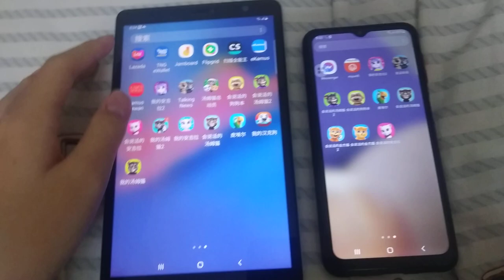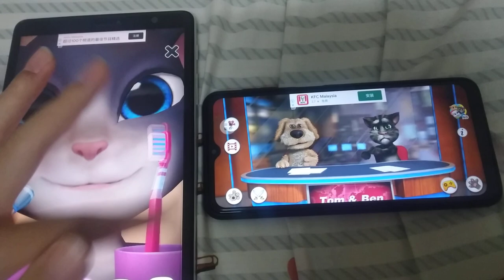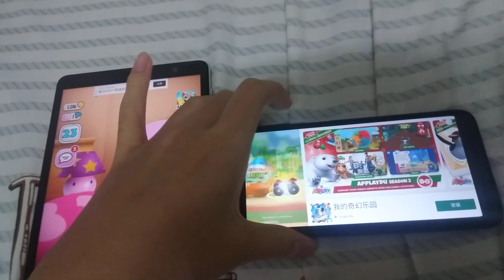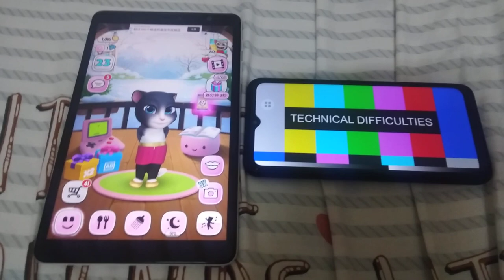My Talking Angela & Talking News Echo 1018